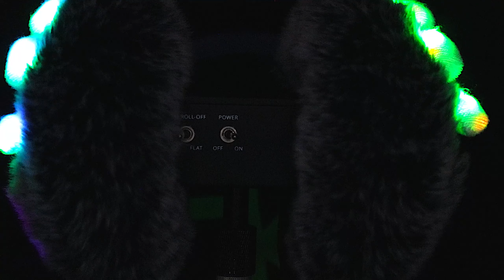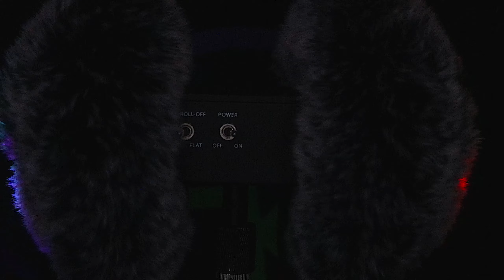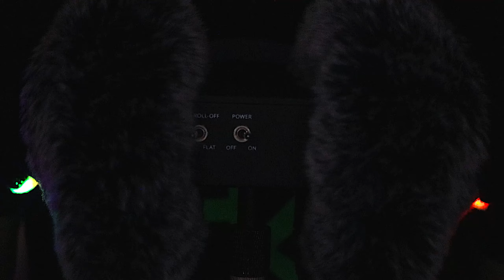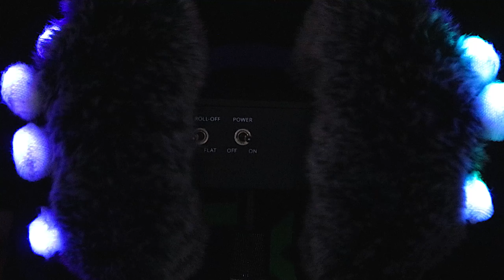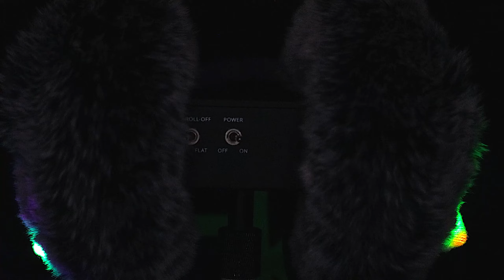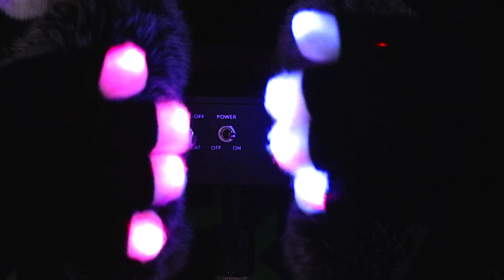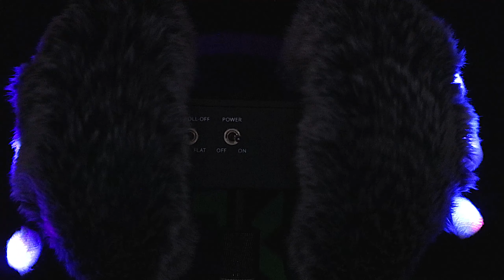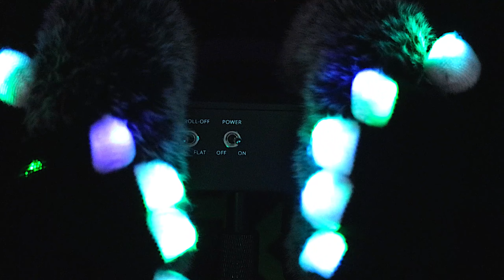The Trippiest Ear Massage ASMR with Light Gloves (No Talking)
NO ADS AFTER PRE-ROLL

I recently got these light gloves, and am having way too much fun with them over on Twitch. This video is their debut here on YouTube! There will be many more with these gloves and more colorful glowy things in 2023!

Big thank you to @AlsoMayaASMR for buying these on my Throne! There are a few other items there, all of which are very affordable and designed to expand the capabilities of my videos and streams, so be sure to check it out!